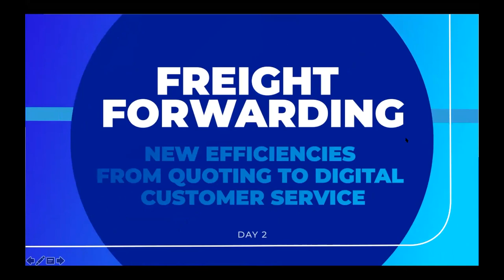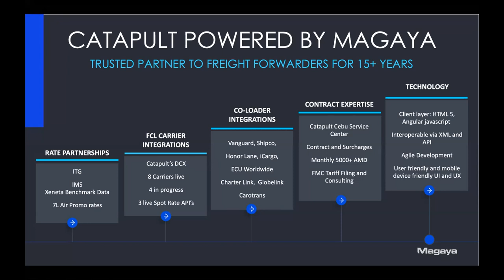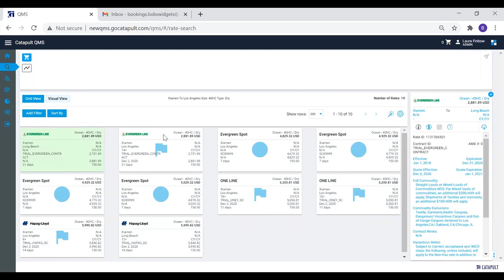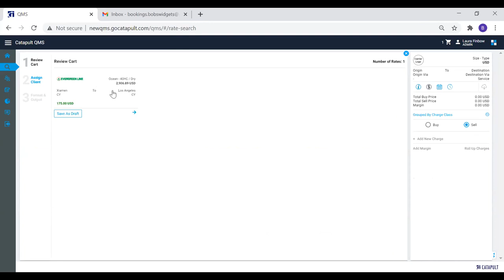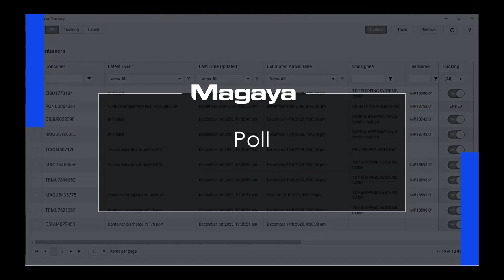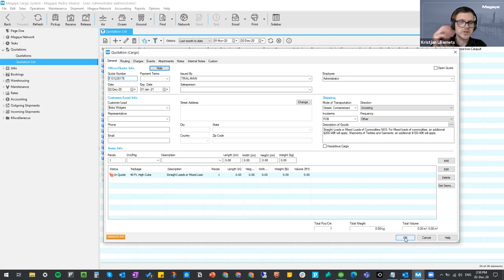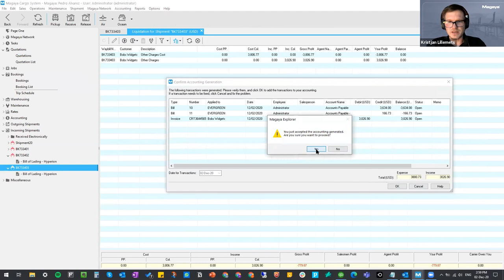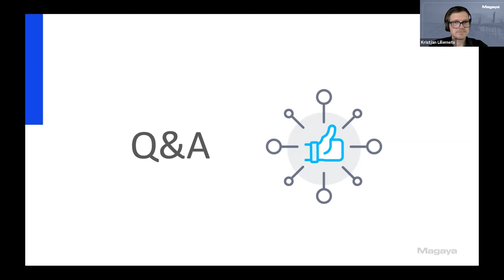Magaya Product Summit | Freight Forwarding Software | Freight Rates , Container Tracking, QuickBooks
In this webinar, we share some exciting updates about Catapult, the leading freight rate management software that joined the Magaya Ecosystem this year. Plus, we give a preview of the upcoming Container Tracking extension and show you how the Magaya QuickBooks integration can speed up your accounting workflows.

Magaya is the leading provider of logistics and supply chain automation software and a trusted solution for freight forwarders around the world.